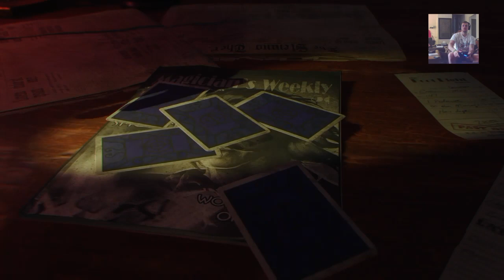Teach me how to Zombie!